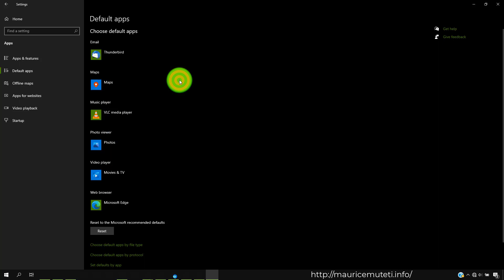How To Set Microsoft Edge As The Default Browser On Windows 10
To set Microsoft Edge as the default browser on Windows 10, you can follow these steps:

Open Microsoft Edge on your Windows 10 computer.

Click on the three-dot menu button located in the top-right corner of the Edge window.

From the drop-down menu, select "Settings." This will open the Edge Settings page.

In the left sidebar of the Settings page, click on the "Default browser" option.

On the Default browser page, you will find the "Set as default" button under the "Default web browser" section.

Click on the "Set as default" button. Windows 10 will open the Default Apps settings page in the Windows Settings app.

In the Default Apps settings, scroll down until you find the "Web browser" section.

Click on the current default browser listed under the Web browser section. A list of available web browsers will appear.

From the list, click on "Microsoft Edge" to set it as your default browser.

Close the Settings app.

Now, Microsoft Edge is set as the default browser on your Windows 10 computer. Whenever you open a link from another application or click on a web URL, it should automatically open in Microsoft Edge.